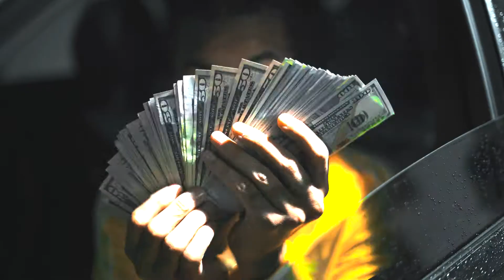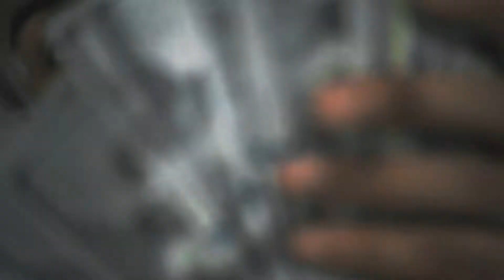Arab Ka$h x Lotto Slim - No Luck (Official Music Video)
Arab x Lotto - No Luck (Official Music Video)
Directed By Vanni Bandz
Shot By Impekebel Productions